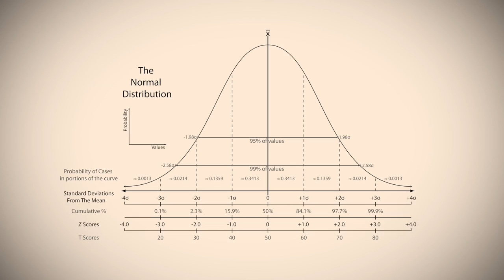People Behind our Research: Thomas Guskey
Thomas Guskey is a professor of educational psychology in the UK College of Education. His research focuses on the way teachers grade and how they report that information to parents.